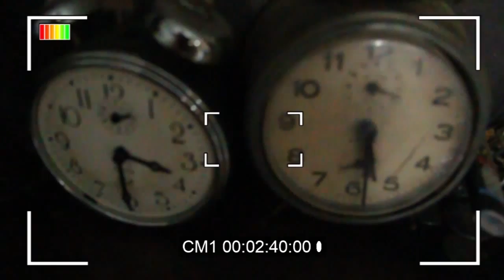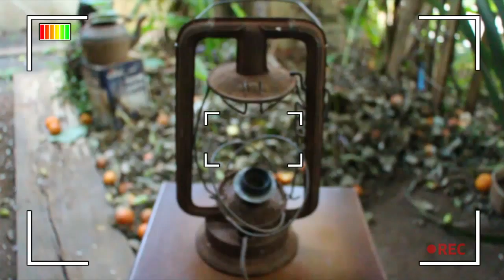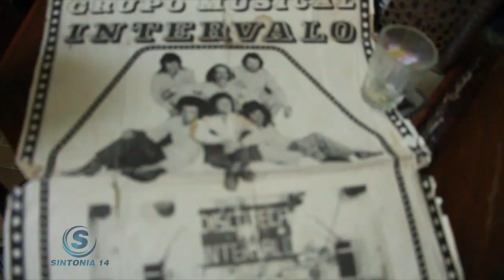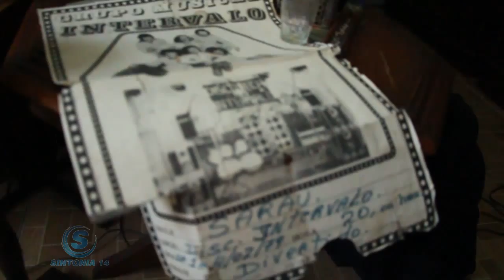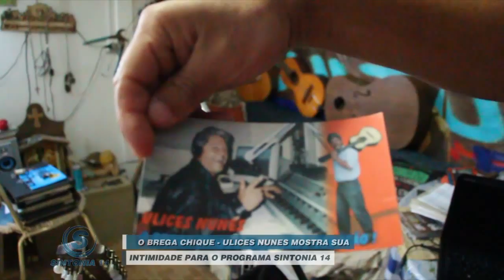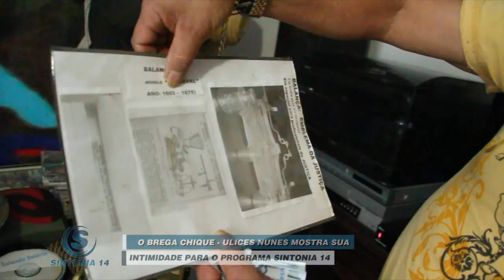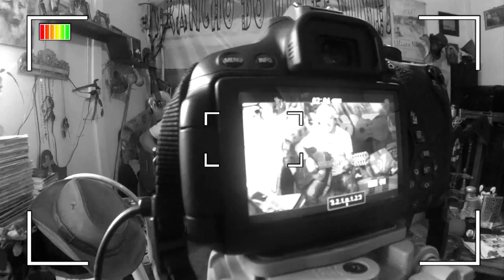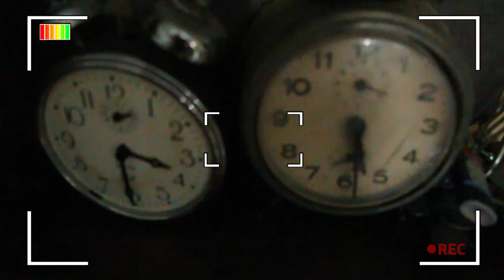CONHEÇA A INTIMIDADE DO BREGA CHIQUE ULICES NUNES - A LENDA VIVA DO RÁDIO GUARAPUAVANO